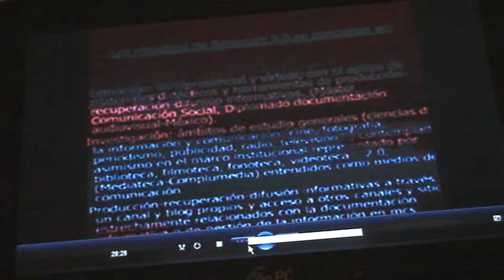BIREDIAL'12: ponencia Red de archivos sonoros, audiovisuales y multimedia con proyección iberoameri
Título: BIREDIAL'12: ponencia Red de archivos sonoros, audiovisuales y multimedia con proyección iberoamericana (Colombia, México, España)

Descripción: Presentación ponencia en BIREDIAL'12 (Universidad del Norte, Barranquilla-Colombia, 13-16 noviembre 2012) a cargo Dora Brausin, Coordinadora de la Fonoteca de Radio Nacional de Colombia, sobre el tema Red de archivos sonoros, audiovisuales y multimedia con proyección iberoamericana (Colombia, México, España).

Autor: Alfonso López Yepes

Fecha: 15/11/2012

Materia: Ciencias de la Información

Editor: Servicio de Documentación Multimedia. Facultad de Ciencias de la Información, Universidad Complutense de Madrid

Formato: MPEG-2

Fuente: Complumedia-RTVDoc

Idioma: Español

Derechos: Servicio de Documentación Multimedia. Facultad de Ciencias de la Información, Universidad Complutense de Madrid